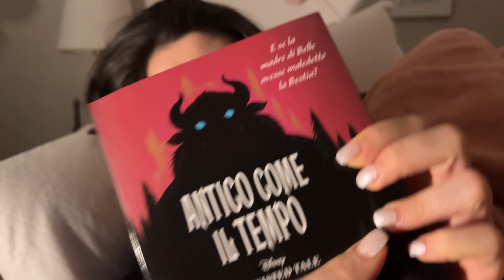4K ASMR: READING YOU A STORY UNTIL I FALL ASLEEP (in bed) 📖💤 ITA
Ciao amici ✨ Con queste giornate così fredde l'ideale è mettersi sotto le coperte ed addormentarsi profondamente... e se non riuscissimo a dormire? La lettura sussurrata di un buon libro è sempre la perfetta soluzione a questo problema, dormirete in pochi minuti... spoiler: io crollo di sicuro 😅
Indossate le cuffiette e Buon Relax ✨

📷 Cosa utilizzo per registrare i video:

🎙️ Che microfono utilizzo:

🌸 Se vuoi supportarmi ed aiutarmi a far crescere il canale: